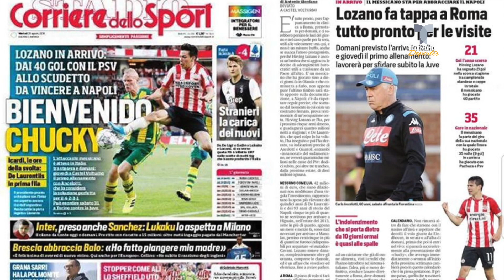Chucky Lozano llega a Italia y comienza su aventura con el Napoli | Telemundo Deportes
El mexicano fue recibido por fanáticos, pronto pasará por los exámenes médicos y podría debutar ante la Juventus de Cristiano Ronaldo.